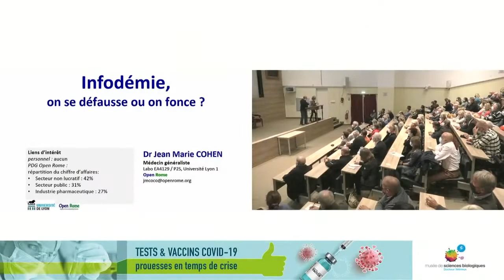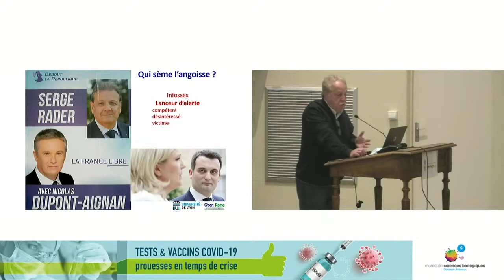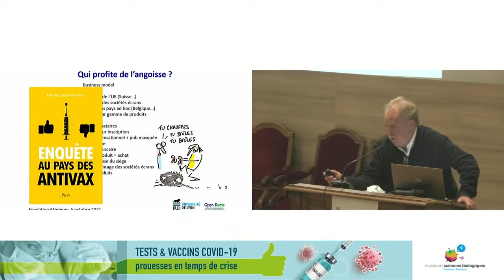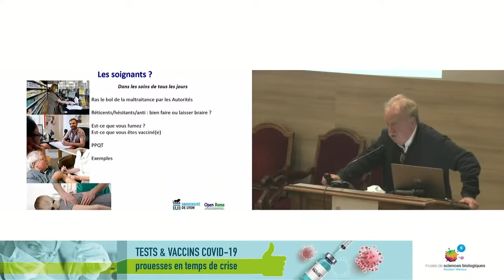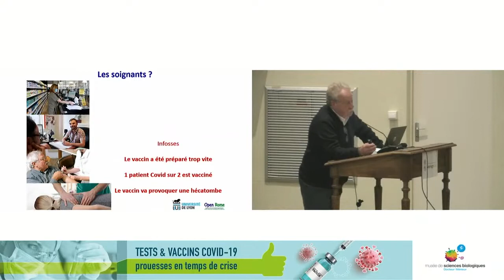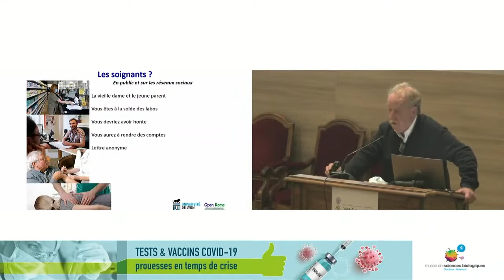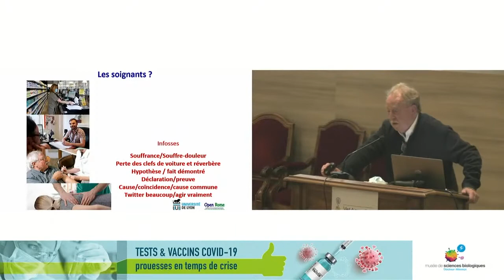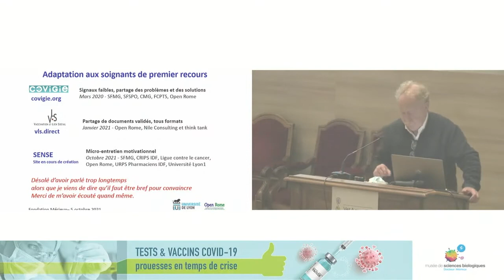Infodémie, on se défausse ou on fonce ?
Conférence tirée de la conférence annuelle du 5 Octobre 2021 : Tests et vaccins Covid-19 : prouesse en temps de crise.